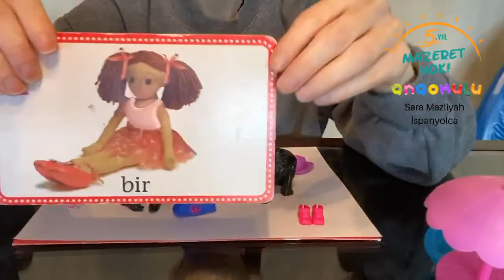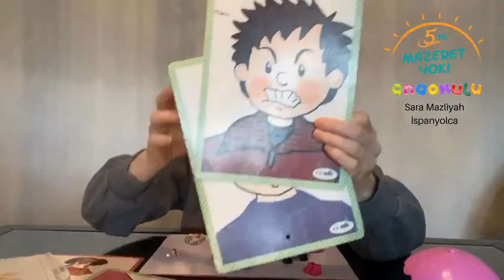Sara Teacher -La ropa'